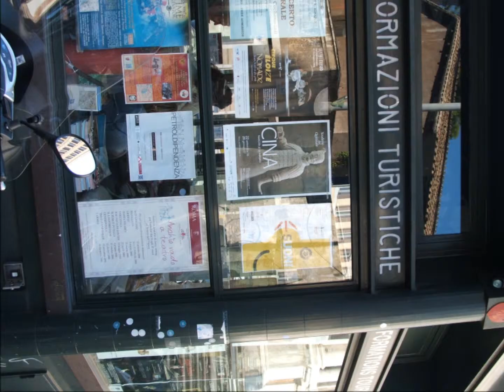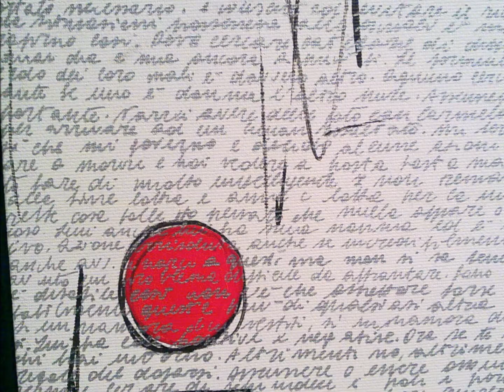ashanti galleria arte contemporanea dodici anni 01.wmv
7 aprile 2000  7 aprile 2012
dodici anni di attività
in queste foto vedrete mostre,  amici di ieri e di oggi e quelli che non ci sono più  :-(
sarà il primo video di una lunga serie di art-vintage sulla vita della galleria

ASHANTI®GALLERIA | arte contemporanea

ITALY  ROMA  VIA DEL BOSCHETTO, 117 (RIONE MONTI)

PAGAMENTI PERSONALIZZATI    LISTA NOZZE   POSSIBILITA' DI RATEIZZAZIONE
CONVENZIONE DIPENDENTI BANCA D'ITALIA

  ASHANTI®GALLERIA | arte contemporanea
GESTALTEN BOOK ON JEWELRY DESIGN: ASHANTI®JEWELS (2012)
BIC LAZIO & REGIONE LAZIO: AZIENDA D' ECCELLENZA (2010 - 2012)
PROVINCIA DI ROMA:  ECCELLENZA (2009)
PROVINCIA DI ROMA:  MARCHIO DI QUALITA' (2008)